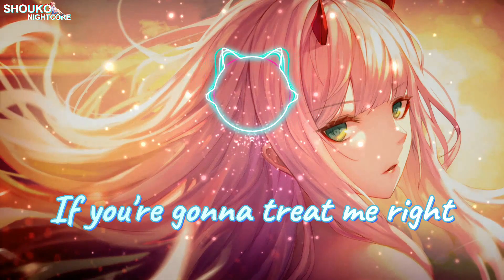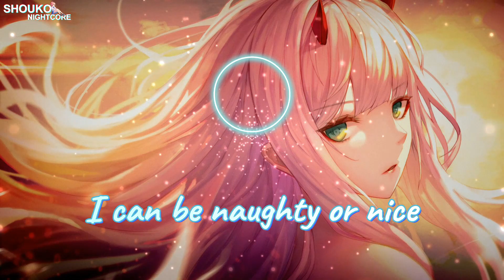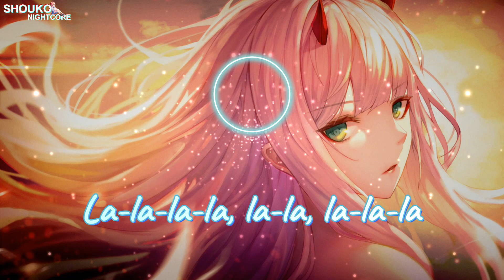Nightcore - Ava Max - Take You To Hell (lyrics)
✪ Song: Take You To Hell
✪ Artist(s): Ava Max

✪ Anime: Zero Two (Darling in the FranXX)